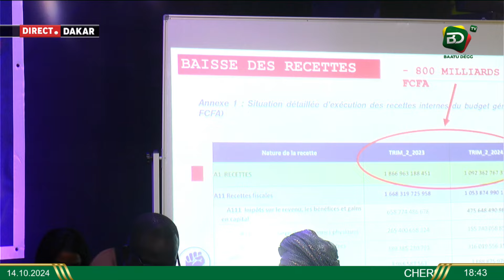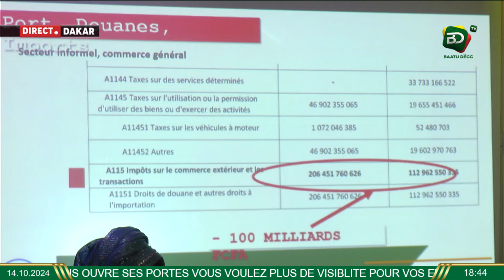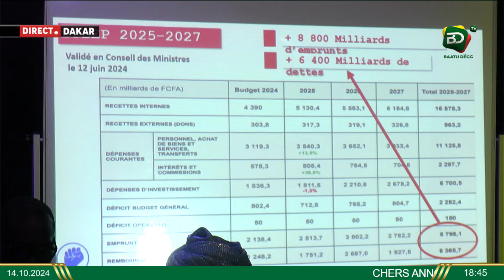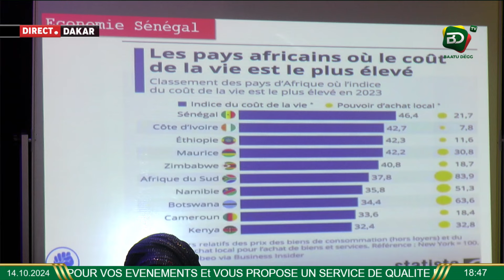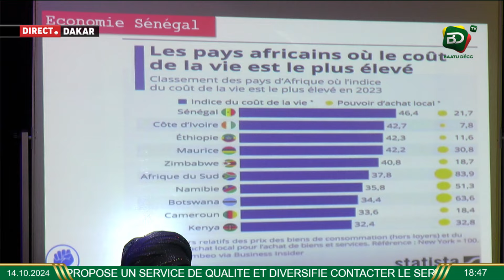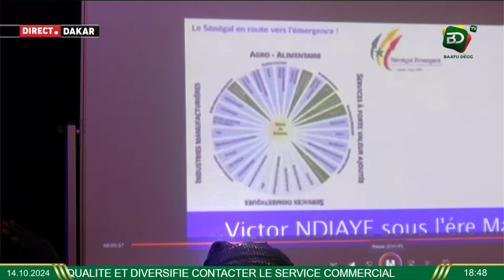​​Bougane Gueye Dany Analyse le Projet de Croissance du Duo Diomaye Sonko : Un Avenir Difficile...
​​Bougane Gueye Dany Analyse le Projet de Croissance du Duo Diomaye Sonko : Un Avenir Difficile pour le Sénégal
BAATU DEGG TV
La Premiere Chaine Republicaine

ADRESSE : Pikine Technopole